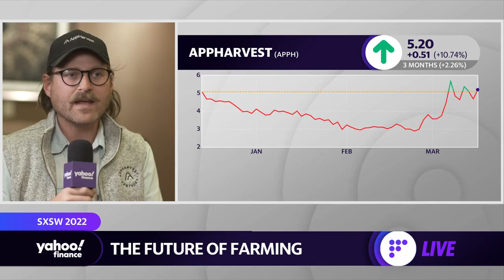AppHarvest CEO details how company uses tech for farming indoors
AppHarvest CEO Jonathan Webb speaks with Yahoo Finance reporter Julie Hyman at the SXSW about tech innovation in the farming space and the future of the industry.